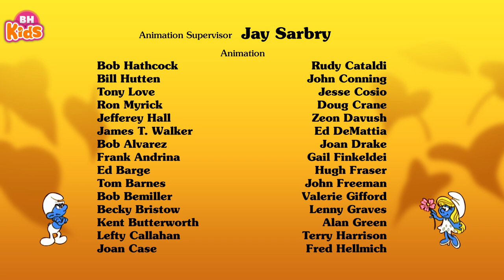Hoạt Hình Xì Trum Tiếng Việt: Bong Bóng Xì Trum Gặp Nạn - Phim Hoạt Hình Xì Trum Đũa Thần Bong Bóng